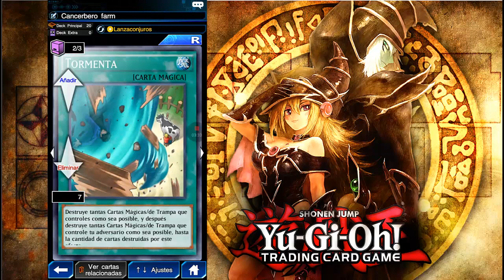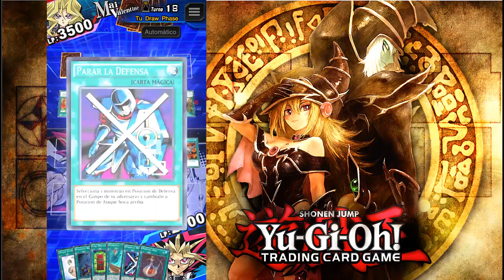Deck Cancerbero para Farmear Duelistas Legendarios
Funciona en la mayoria, excepto Kaiba, Joey, Bandido keith e Izhisu(con esta podría funcionar si metes varias cartas que destruyan cartas magicas)